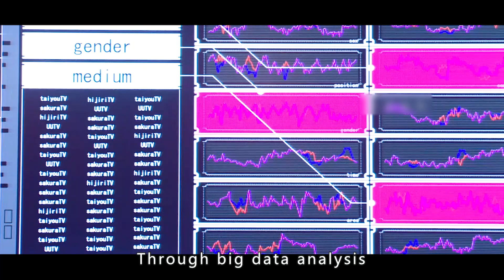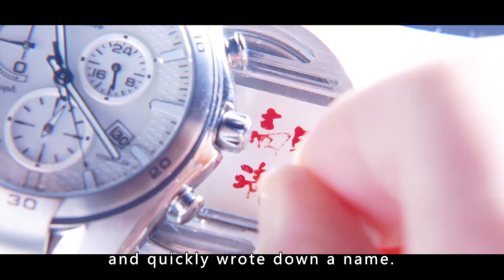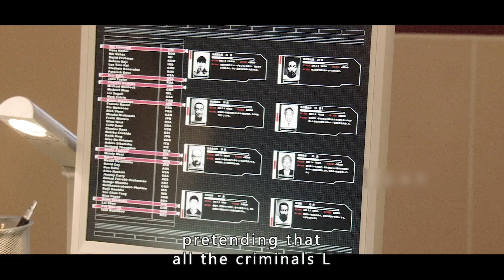The most successful manga movie of all time, and deservedly a masterpiece, Death Note2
Genre:fantasy

Overview:The man accidentally found a black notebook, and whoever's name was written on it was going to die.
【This is Aurora Reviews~ A channel dedicated to help you understand the story line of movies better and easier, especially when it's boring and long. Much appreciated!】